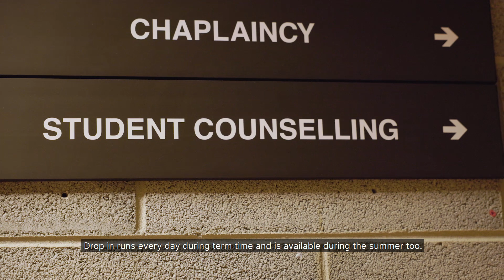UL Counselling Service